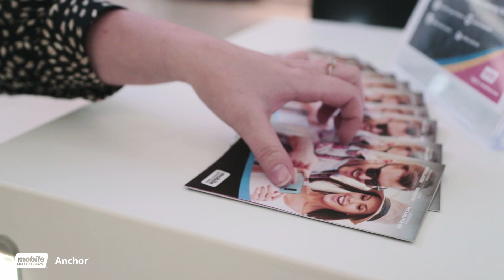⚡️Anchor Power ⚡️- The World's Strongest Charging Cable 💪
Introducing Anchor Power, The World's Strongest Cable.

We all know the struggle that comes with charging cables. They go faulty,  get damaged and eventually end up snapping. So how many do you go through a year? 2, 3, 4 or even 5?

Not anymore!

Anchor Power has been designed and manufactured to withstand even the roughest of experiences. Whether that be pets, kids or even the car door, our super-strong cable is made to last.

👉50-year lifespan
👉180,000 connection bends
👉1.5m Ideal Length cable
👉Heavy-duty material
👉Backed by a lifetime guarantee